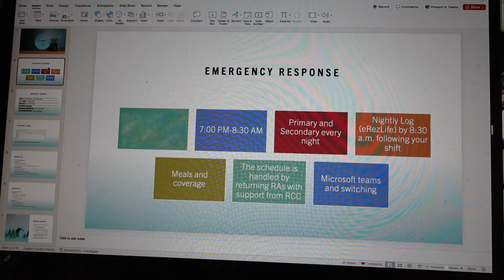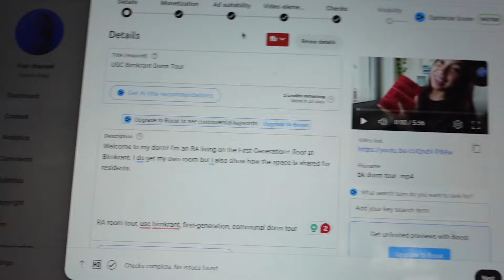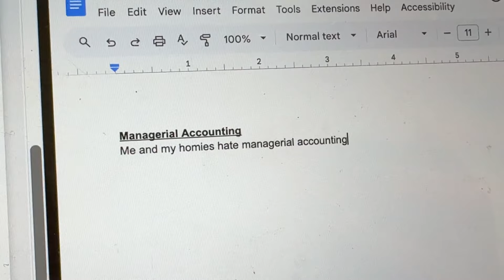productive day in my life | summer school at usc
Hello friends!! Join me for a day in my life during summer school at college! In this vlog, I'll take you along on my daily commute to campus, share insights from the various meetings I attended, and talk about my thoughts and plans for life after graduation. If you're curious about what it's like to balance summer school, prepare for post-grad life, or just want a peek into a typical college day, this video is for you! Whether you're a fellow student, planning to go to college, or just interested in the college experience, I hope you enjoy this look into my journey.